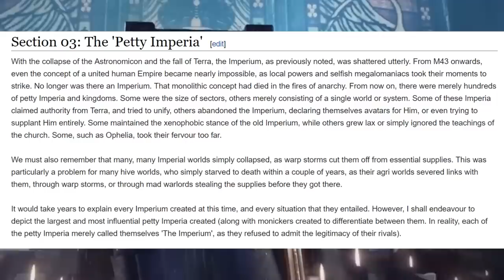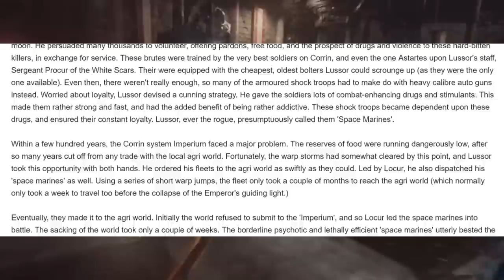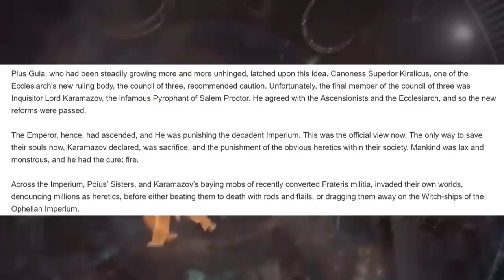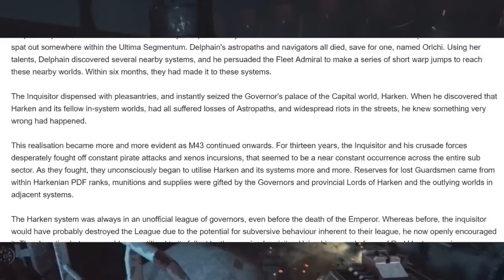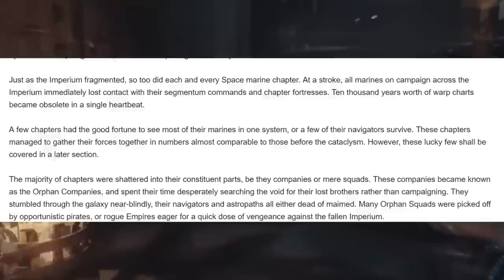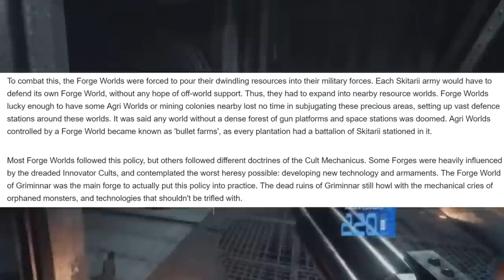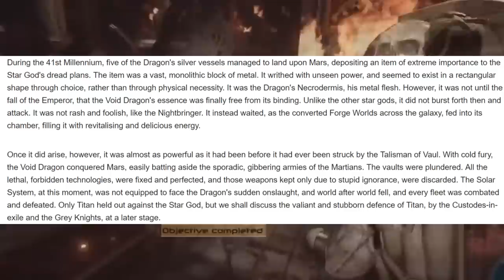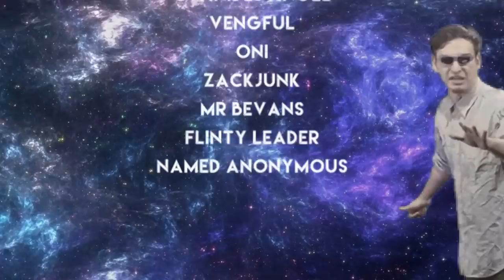Warhammer 50k =][= #4 The Petty Imperia